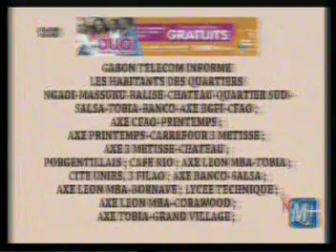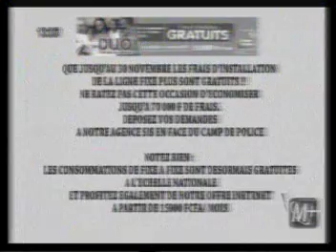MP2 Dec02 130706 0